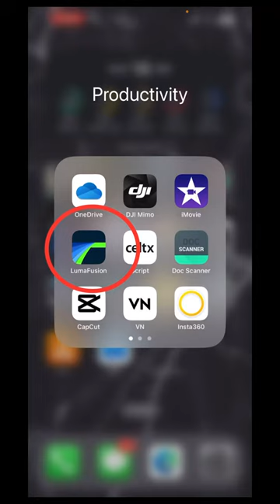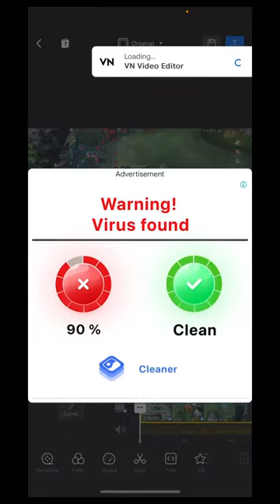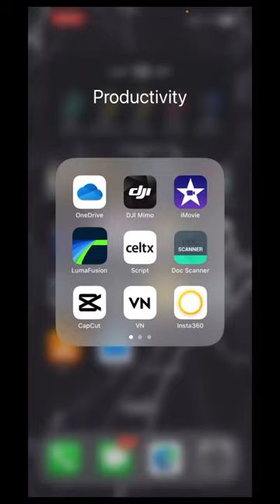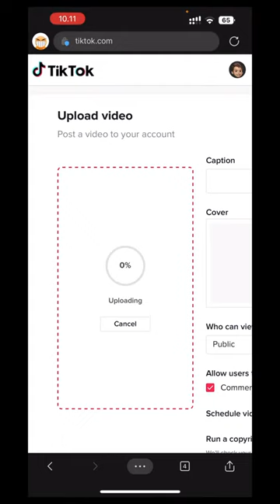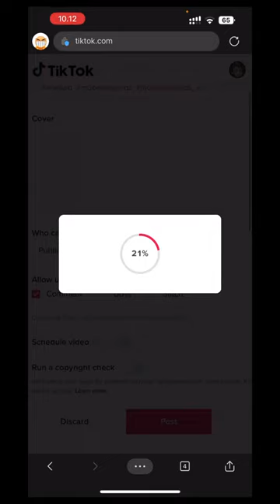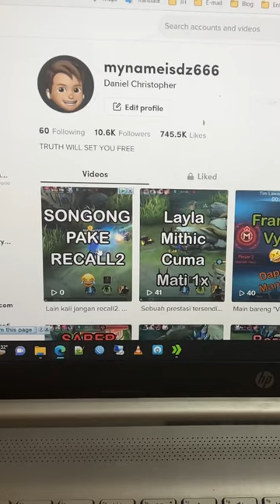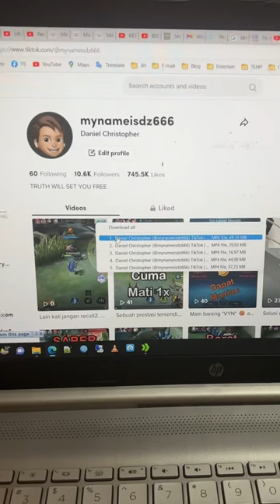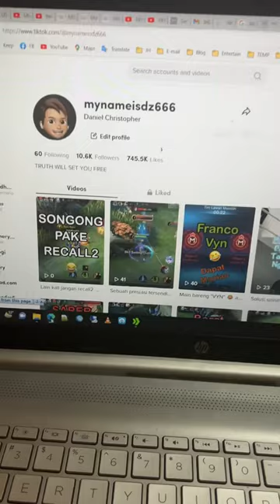TUTORIAL LENGKAP UPLOAD TIKTOK 60 FPS 2022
Kunci nya itu adalah
1. Footage yang ingin di edit sudah 60FPS
2. Pilih Bitrate/Video Quality yang rendah
3. Upload via Browser
4. HDR di-MATI-kan